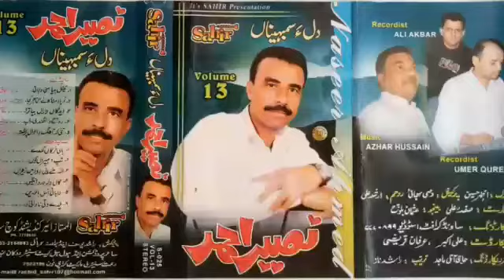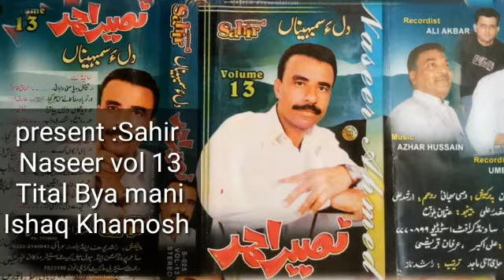BALOCHI SONG / TEETAL BEYA MANI / NASEER AHMED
PRESENTED BY ;

MORE DETAIL:

SONG _ TEETAL BEYA MANI
SINGER _ NASEER AHMED
POET _ ISHAQ KHAMOSH
MUSIC DIRECTOR _ AZHAR HUSSAIN
RECORDING & MIXING _ SOUND CRAFT STUDIO
PRECISION _ WASI BHAI
RYTHM _ ARSHAD ALI
BENJO _ USMAN BALOCH
GUITAR _ SAFDAR ALI
RECORDIST _ ALI AKBAR & IRFAN QURESHI
MASTERING _ HAJI HANAL